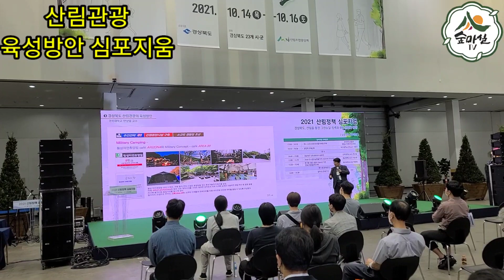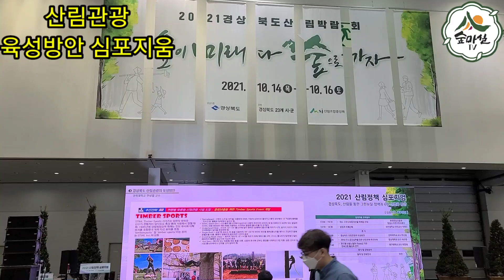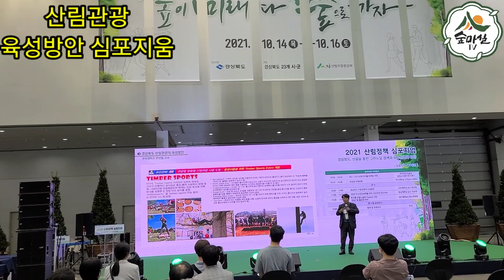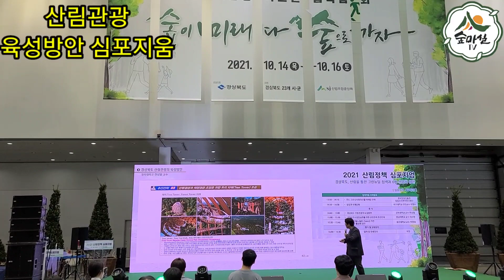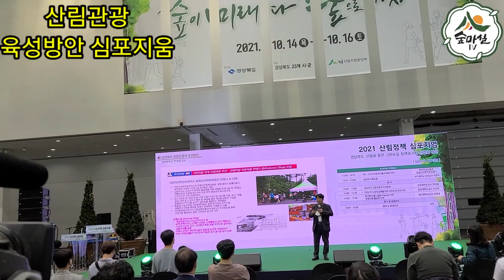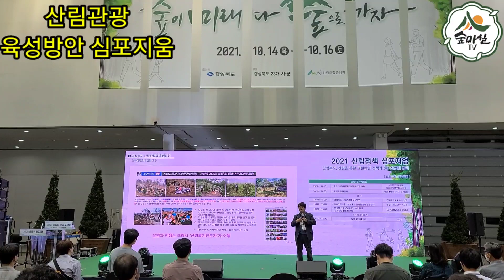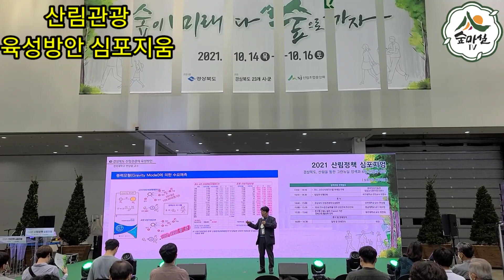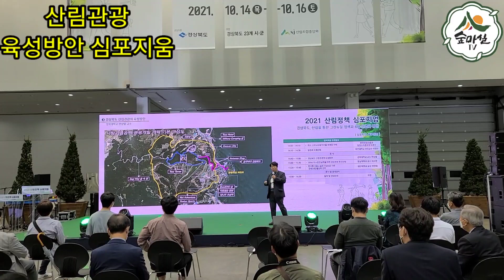산림관광육성방안심포지움 산림포럼 경북산림박람회 6차산업 산림 임업 농업경영체 귀농귀촌정보 귀산촌정보 경북농민사관학교 산림일자리 임업멘토 그루매니저 약초방송 한국임업진흥원 임산물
산림포럼 산림관광 활성화 에 대하여  발표하고 있습니다